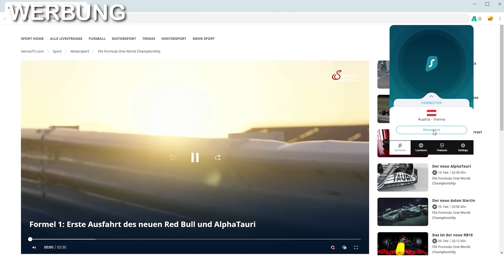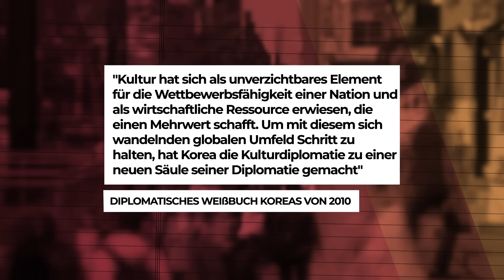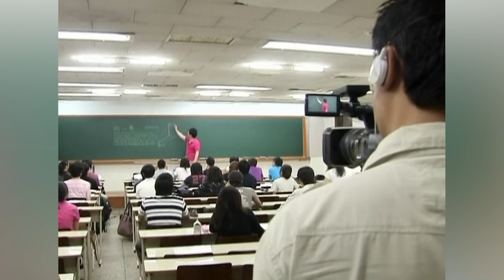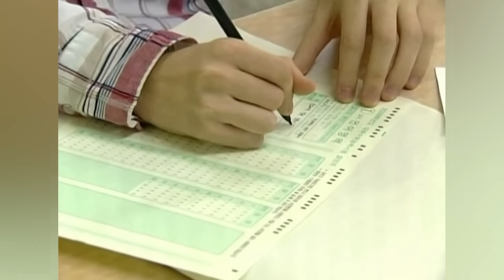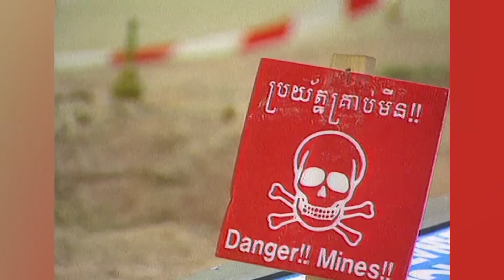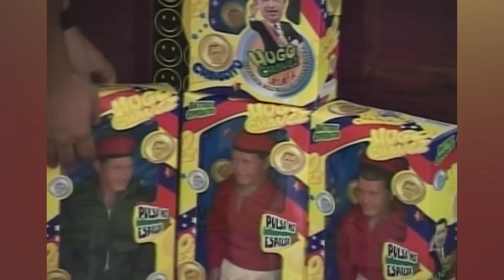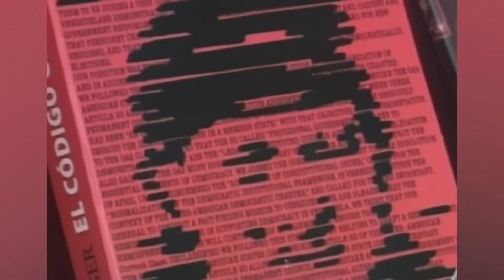K-POP: Die SOFT-POWER-WAFFE Südkoreas! | VisualPolitik DE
Warum kontrolliert Katar PSG und will jetzt Manchester United kaufen? Welche Rolle spielt Netflix bei der Übertragung von politischen Kampagnen?  Wir neigen dazu zu denken, dass sich die Welt um eine kleine Gruppe großer Supermächte dreht, die alle Fäden in der Hand halten. Aber was wäre, wenn wir euch sagen würden, dass es viel kleinere, scheinbar unbedeutende Länder gibt, die plötzlich einen gigantischen Einfluss auf globaler Ebene haben? In diesem Video verraten wir euch alle Details über die politische Strategie, die viele "kleine" Länder anwenden, um den großen Supermächten in Sachen Einfluss auf der Welt Paroli zu bieten.
Weiterführende Videos:
Kapitel:
00:00 Intro
02:55 Surfshark
04:30 AUFSTIEG DER "K-POWER"
13:30 DIE MACHT DES SCHECKBUCHS
18:04 KÖNIGE DER HERZEN